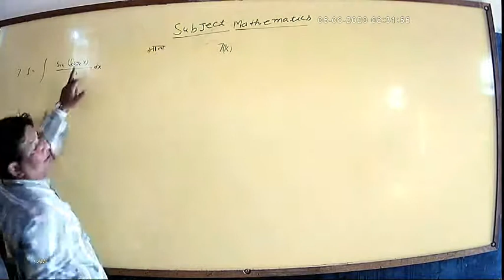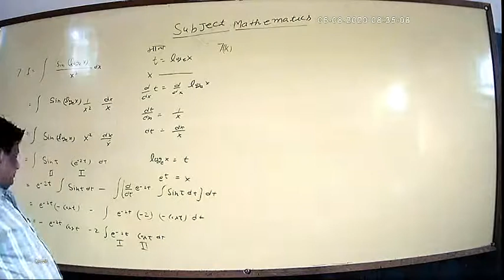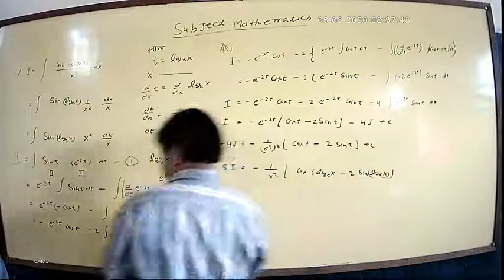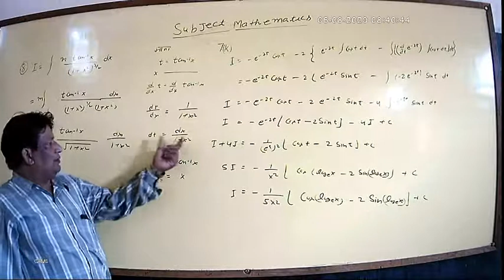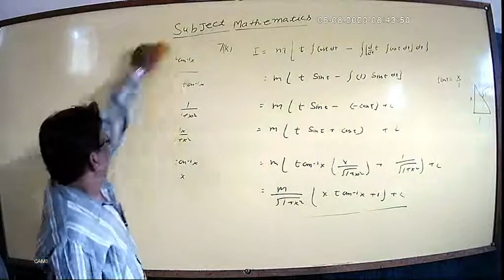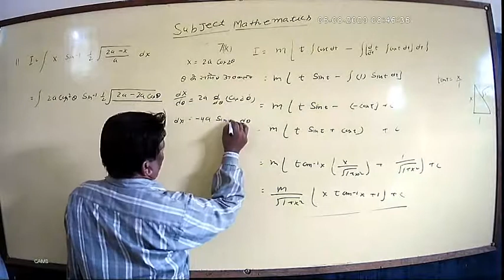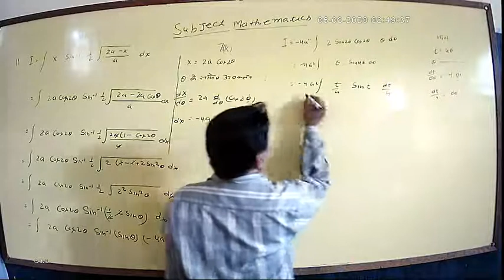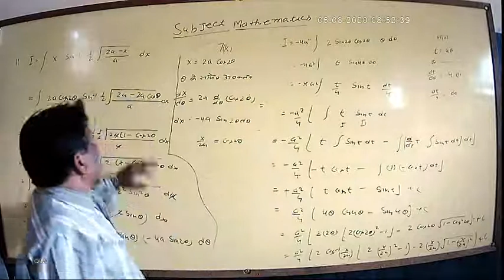Maths integration Chapter 7(K) qus no 7-11